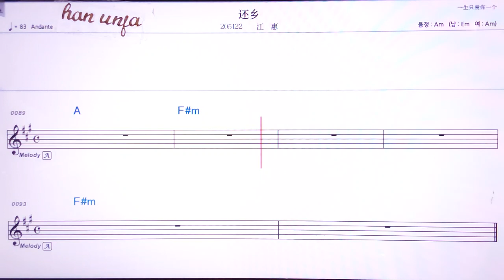💖환씨앙/장후이 👍MR,유투브 노래방,가라오케 악보 코드 가사 ,Karaoke,반주